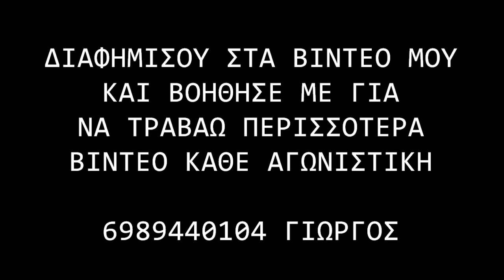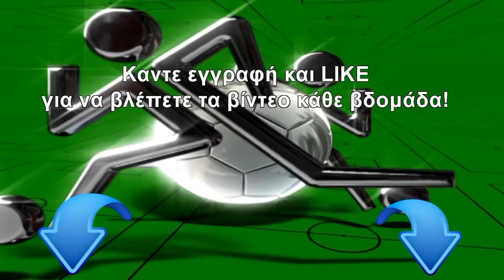ΕΠΙΣΚΟΠΗ - ΔΟΞΑ ΠΛΑΤΑΝΕ 8-0 (best of & δηλώσεις) 14η ΑΓ 17/12/16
ΕΠΙΣΚΟΠΗ - ΔΟΞΑ ΠΛΑΤΑΝΕ 8-0 Για την 14η αγωνιστική του Α' τοπικού Ρεθύμνου 17/12/2016
Οι καλύτερες φάσεις του αγώνα, δηλώσεις και τα γκολ! Video,Montaz by Yorgos Stefanakis